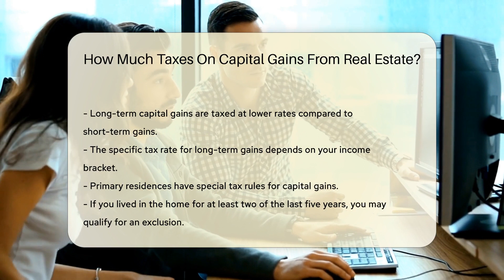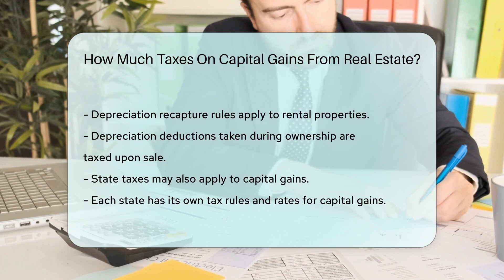How Much Taxes On Capital Gains From Real Estate? - CountyOffice.org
How Much Taxes On Capital Gains From Real Estate? Have you ever wondered how capital gains from real estate are taxed? In this insightful video, we delve into the intricate details of capital gains taxes on real estate transactions. Discover the difference between short-term and long-term capital gains, and how your income bracket influences the tax rates you'll face. Learn about the special rules for primary residences, including the exclusion that can significantly reduce your taxable capital gains. Explore the implications for investment properties and the impact of depreciation recapture rules on rental properties. State taxes also play a role in capital gains taxation, with each state having its own set of rules and rates.